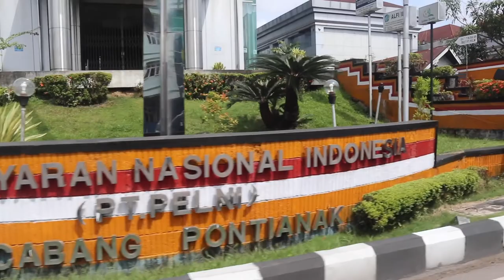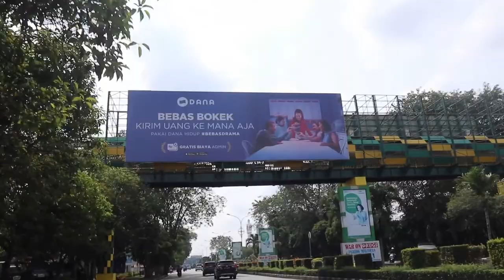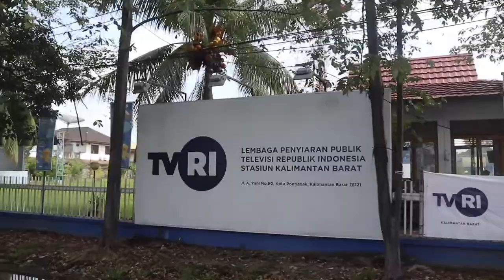Bersepeda Mengelilingi Kota Pontianak, Provinsi Kalimantan Barat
Kemarin setelah pulang dari menjelajahi Rumah Radakng Aku memutuskan untuk pulang dan merekam selama di perjalanan. Kemudian untuk sampai ke rumahku aku harus melintasi 5 jalan, yaitu Jalan Sultan Abdurrahman, Jalan Jenderal Ahmad Yani, Jalan Veteran, Jalan Pahlawan dan terakhir Jalan Tanjung Raya 2. Selain itu aku juga melintasi Jembatan Kapuas 1 yang merupakan infrastruktur penting bagi masyarakat Kota Pontianak, karena menghubungkan Kecamatan Pontianak Utara dan Pontianak Timur ke pusat kota.

Saat di Jalan Sultan Abdurrahman aku mampir sebentar di alfamart untuk membeli air minum dan ice cream. Setelah tenggorokan basah Aku pun lanjut mengayuh sepedaku. Sesampainya di persimpangan Jalan Pahlawan dan giliran dari arahku yang sudah mendapatkan lampu hijau, tiba-tiba ada seorang pengendara sepeda motor yang menyerobot dari arah kanan, spontan pengendara di sebelahku mengucapkan kalimat yang tidak pantas.

0:00 Membeli Air dan Ice Cream di Alfamart
08:21 Jalan Sultan Abdurrahman
10:29 Jalan Jenderal Ahmad Yani
18:58 Jalan Veteran
21:30 Jalan Pahlawan
25:00 Jembatan Kapuas 1
31:18 Jalan Tanjung Raya 2